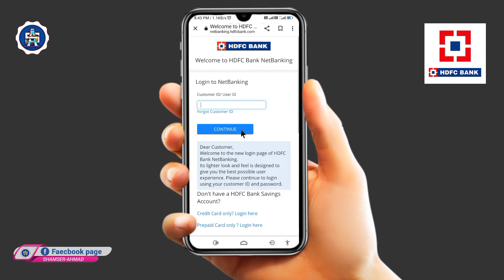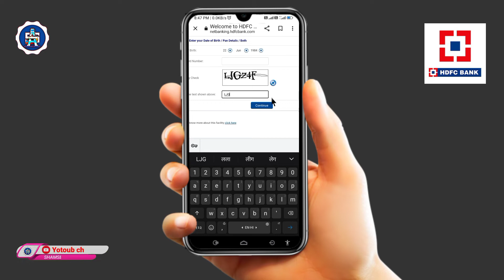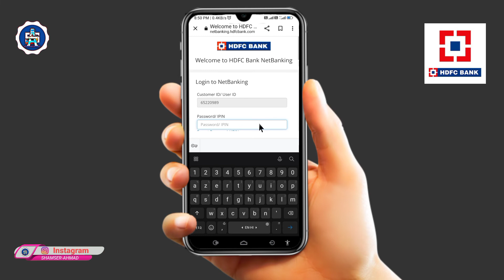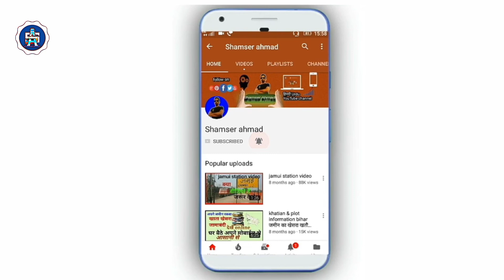HDFC bank netbankig customer ID कैसे पता करें/hdfc bank user id kaise pata karen-hdfc bank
Hdfc bank netbankig customer id kaise pta karen/how to getting user id hdfc bank

1.hdfc bank customer id kaise pata kare

2.hdfc bank user id kaise pata karen

3.hdfc bank customer care number

4.hdfc bank user id and password

5.hdfc bank user id kaise banaye

6.hdfc bank ka customer id kaise pata kare

About.

customer id hdfc bank,hdfc bank netbankig customer id,hdfc bank customer id find,hdfc bank netbanking login,forgot hdfc bank customer id,how to find forgot customer id of hdfc bank account,hdfc mobile banking customer id kaise pata kare,Shamsher ahmad,Shamser Ahmad,HDFC BANK,User id,Netbanking hdfc